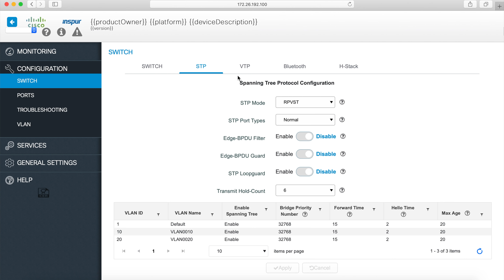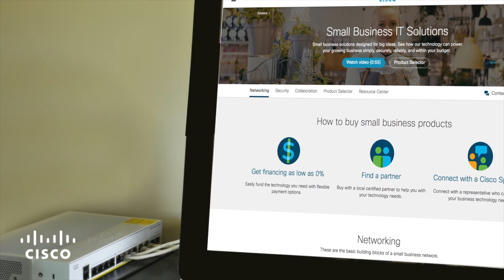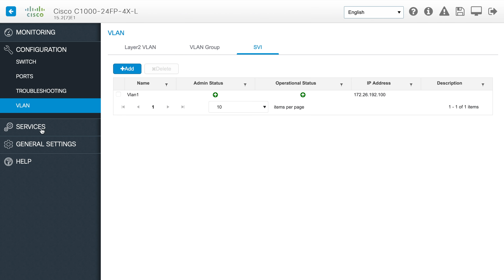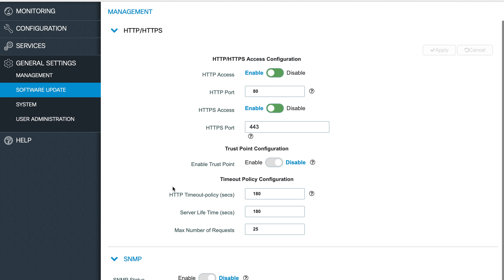CISCO CATALYST 1000 SERIES SWITCHES: ОТЛИЧНОЕ РЕШЕНИЕ ДЛЯ ВАШЕГО БИЗНЕСА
Обзор серии коммутаторов CISCO CATALYST 1000, это решение среднего уровня для небольших компаний, могут поддерживать IT-инфраструктуру от 10 до 250 пользователей, в том числе устройства с поддержкой интернета вещей (IoT). При этом вся линейка имеет отличный выбор по моделям и оснащению. Вы можете выбрать необходимый набор портов, поддержку POE и многое другое. Как это работает? Насколько все просто и удобно? Как настроить? Все подробности в этом видео )))